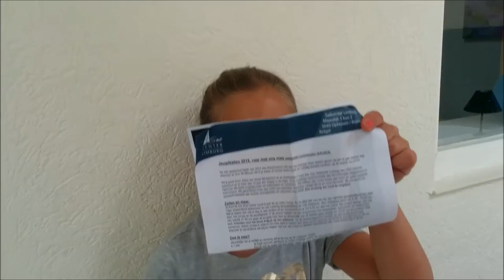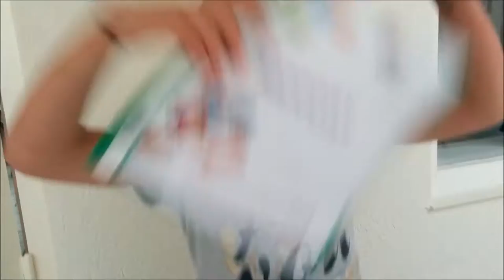Weekvlog: Ibiza markt & Laatste schoolweek |Emma Keuven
Deze week ging ik naar de ECI waar een Ibiza markt was en mijn laatste schoolweek, hoe dat was ? Kijk naar mijn video

Vind je dit filmpje leuk?